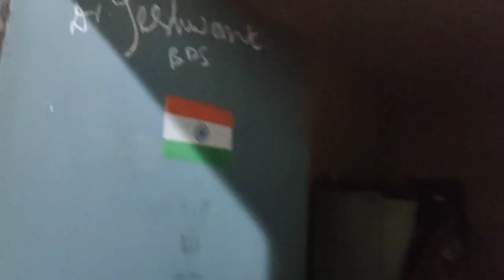a day in the life of a hostelite...